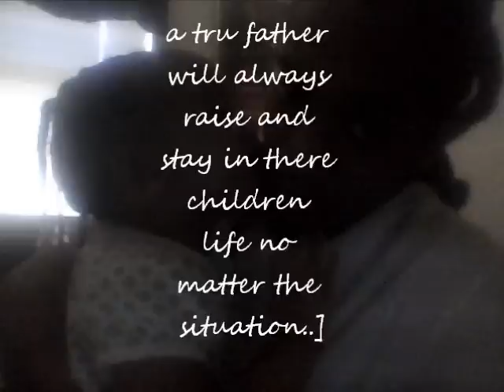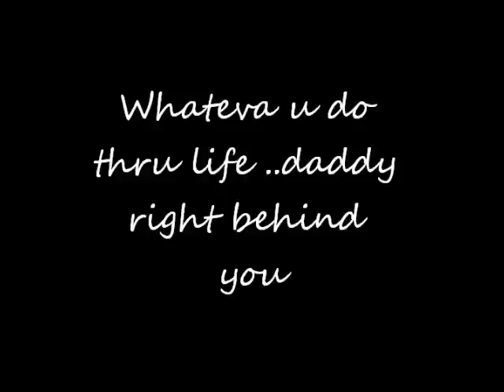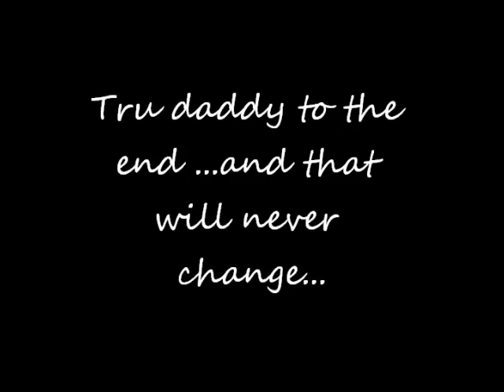Follow U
To my daughter ...Daddy gonna follow u thru whateva